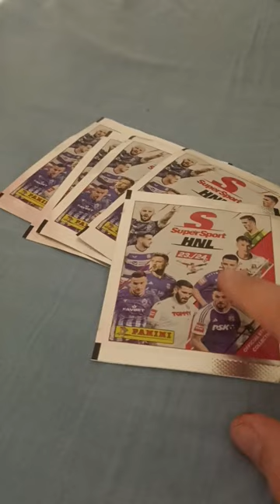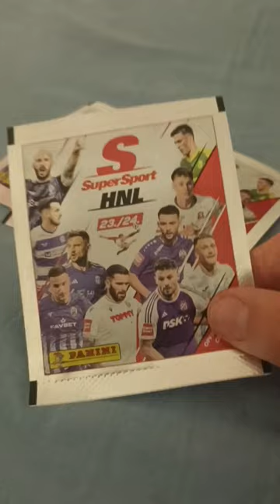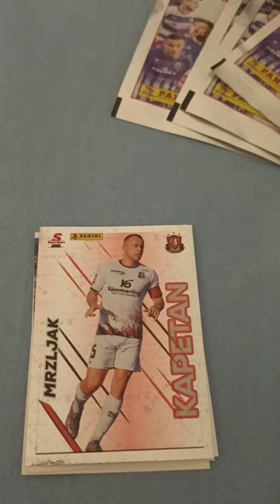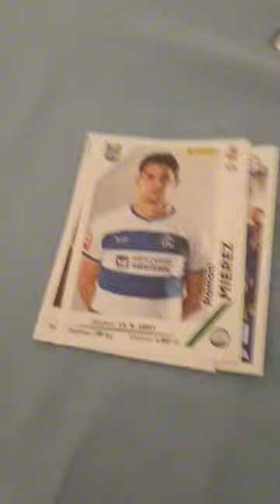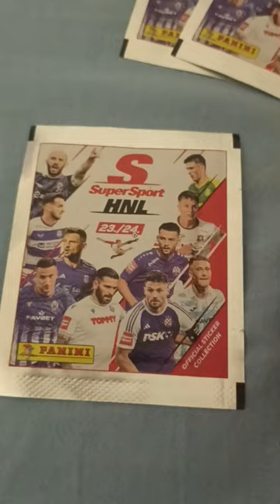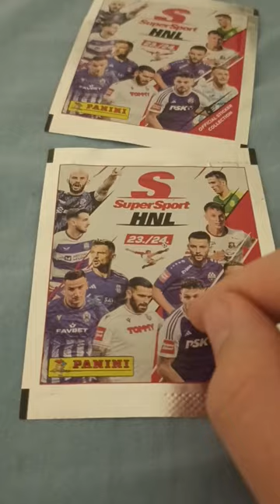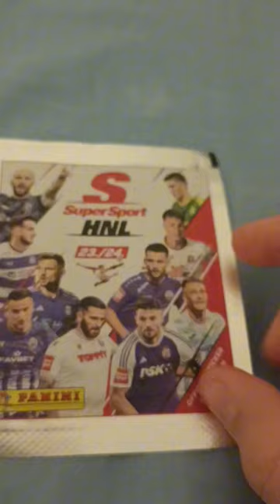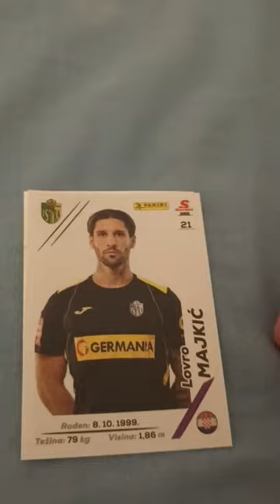Otvaram HNL sličice | Ivan (OMG PETKOVIĆĆ!!)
Hvala svima na ogromnoj podršci! 💙
Volimo vas sve ostavite lajk na video kako bi znali da vam se ovo sviđa!
Ko se nije subo neka se suba i slobodno nešto komentirajte dijelimo srca na komentare!